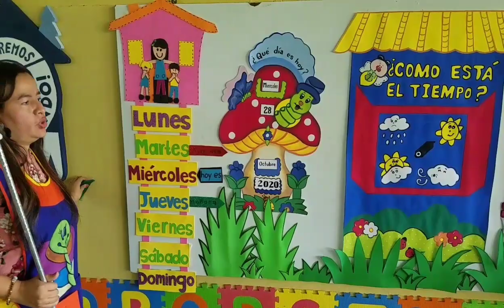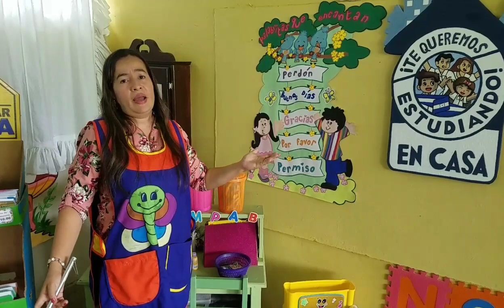28 de octubre Prebásica (1) – Actividades Iniciales